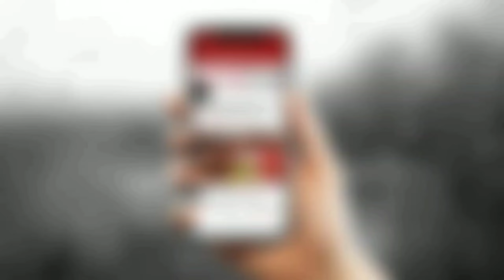Ruhi Chaturvedi (Sherlyn) In Real Life | Kundali Bhagya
Ruhi Chatuvedi is an Indian film and television actress best known for playing the antagonist Sherlyn Khurrana in Kundali Bhagya on Zee TV. Ruhi Chaturvedi aka Sherlyn ngoài đời